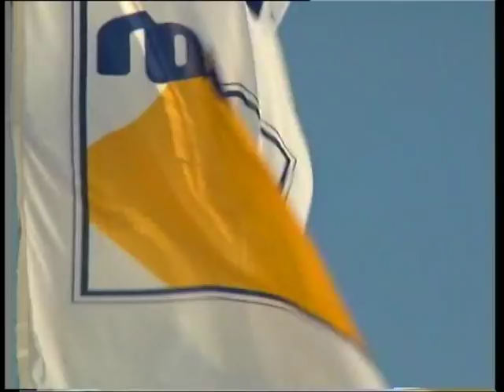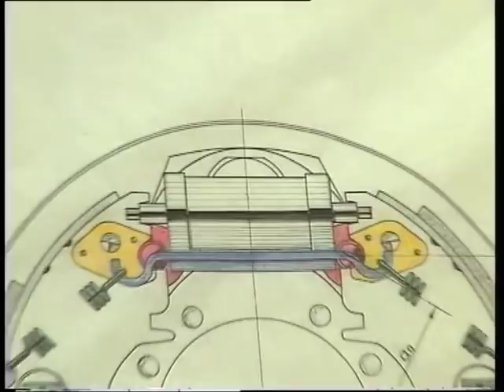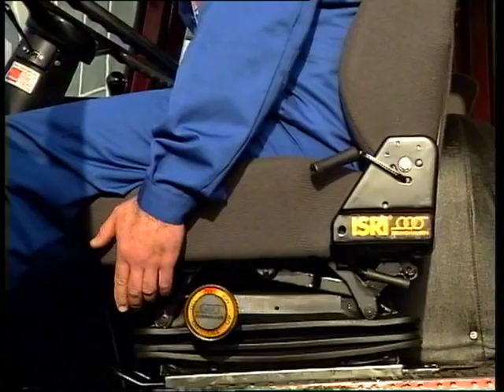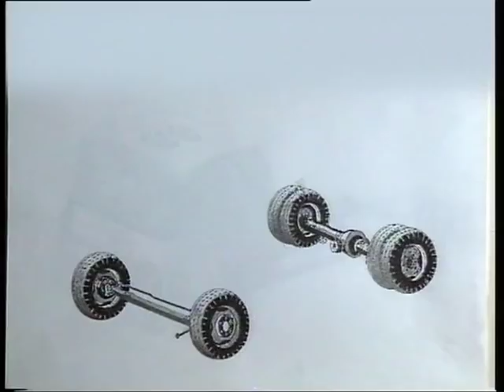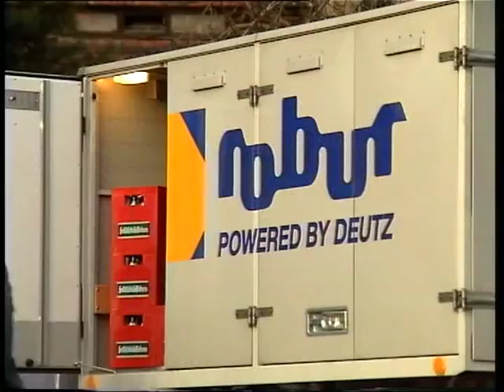ROBUR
Dieser Film entstand 1992 im Auftrag der damaligen ROBUR-Werke in Zittau. Regie führte der Diplombildhauer Joachiem Liebscher.
Die Musik komponierte Andreas Schulze und Kamera führte Hans-Wolf Ullrich.